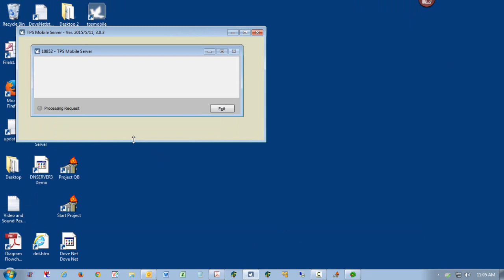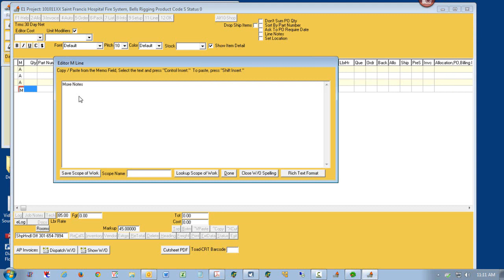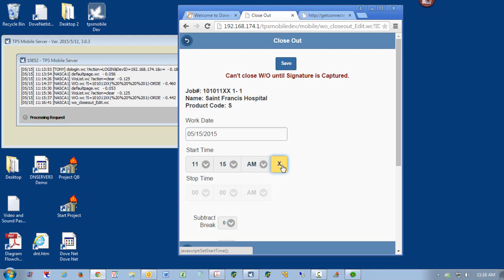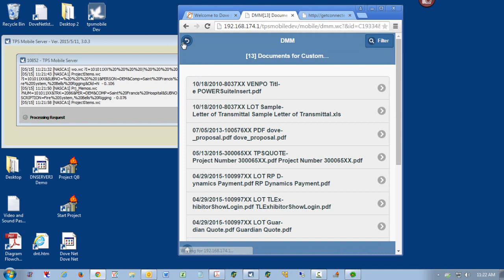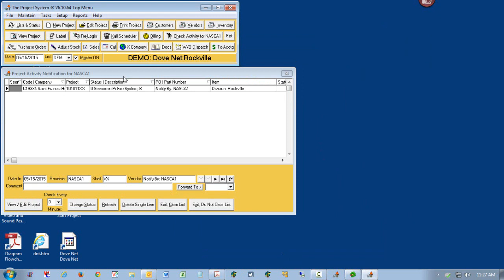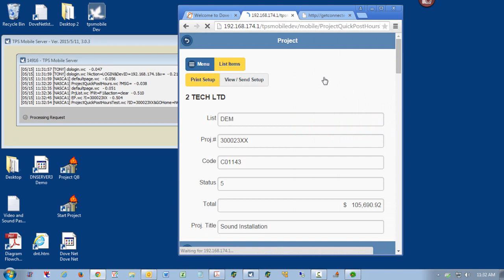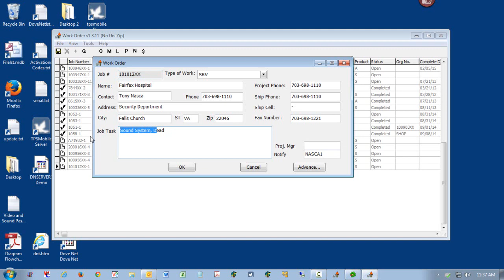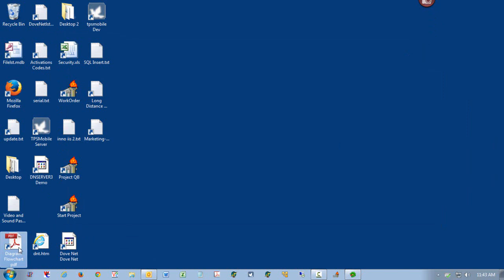TPS Mobile and Work Order